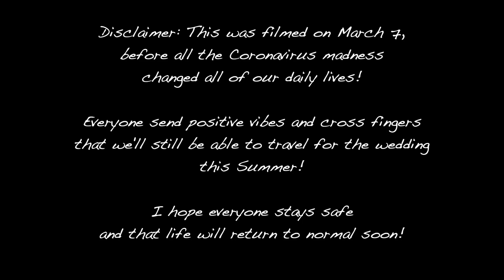I Said Yes to the Dress (and More!) | Wedding Planning Update Part 2!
Send mail to:
DiscoLiz